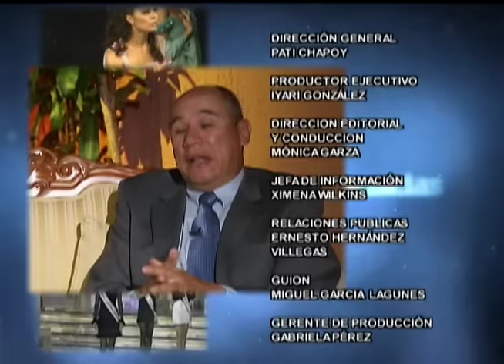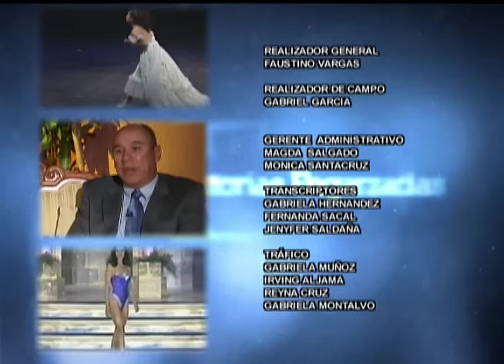Historias Engarzadas - Yadhira Carrillo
Su vida siempre ha estado regida por esto: tomar decisiones arriesgadas. Así es como decidió abandonar la universidad para convertirse en la segunda mujer más hermosa del país. Dejó su vida en Aguascalientes para perseguir sus sueños de ser actriz, aunque ha dejado a un lado esa vida para tener una familia.